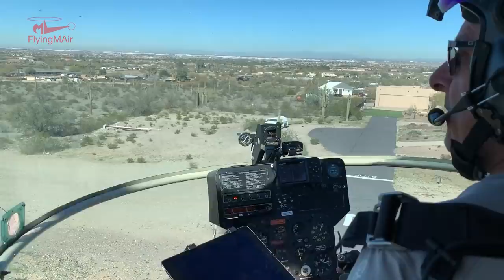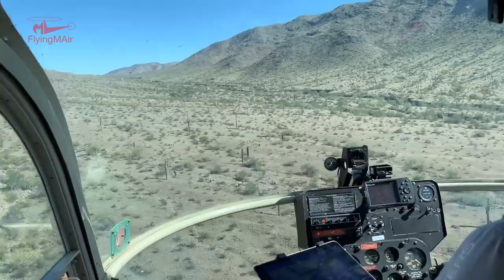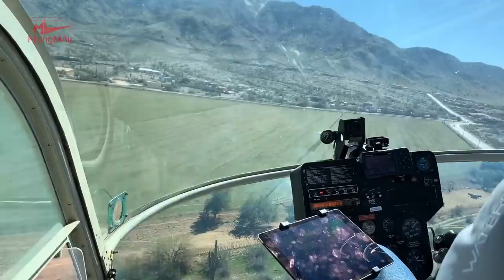Hiller Helicopter Flight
Join me and my friend Captain Michael Tragarz for a flight in his Hiller Helicopter. We lift off from his home at a Phoenix area airpark, head north west, and then turn to the south for a flight around part of South Mountain. I narrate part of the flight but most of it is just the sound of this classic helicopter as it flies low level over the Arizona desert.

 Want to support the FlyingMAir YouTube channel and keep new videos coming? Here are SEVEN suggestions:
• Buy something for yourself, your family, or your friends in the FlyingMAir Etsy store

ABOUT THE HELICOPTER AND PILOT
- This is a 1962 Hiller UH-12E helicopter with a Lycoming VO-540 engine. It has one seat in the front and a bench seat for three in the back. You can get a tour of this helicopter
- Michael Tragarz is a retired airline captain who has been flying Hiller helicopters for years. He is currently the General Manager of Hiller Aircraft Corporation based in Firebaugh, CA. You can learn more about Hiller Helicopters on their

- The video was recorded on an iPhone Xs.
- The video was edited on a iMac using DaVinci Resolve software.
- The intro music is by Bob Levitus, famed "Dr. Mac."

I TRY to drop cockpit POV videos on Sunday mornings and "extras" with more info about owning and operating a helicopter midweek. (Some channel members get early access to some of these videos.) I also host occasional livestreams with Q&A chats. And tell your friends. I'm trying hard to deliver good videos and grow my subscriber base.